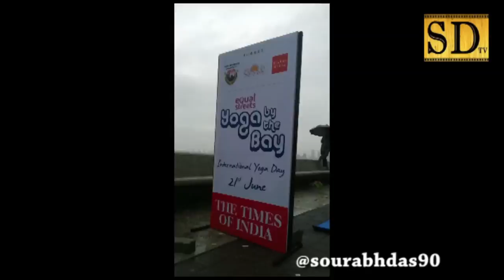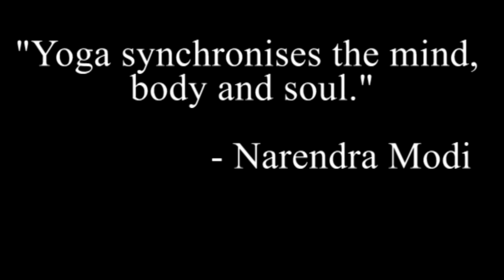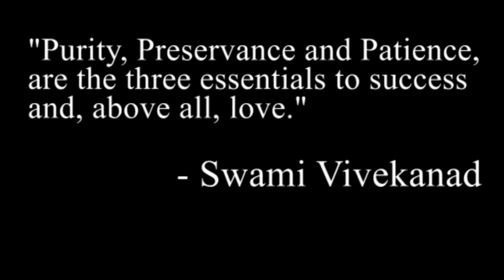Documentary on 1st International Yoga Day in India (21-6-2015)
The first International Yoga Day is being celebrated across the world on Sunday. The documentary of YogaDay celebrated in Marine Drive, Mumbai.